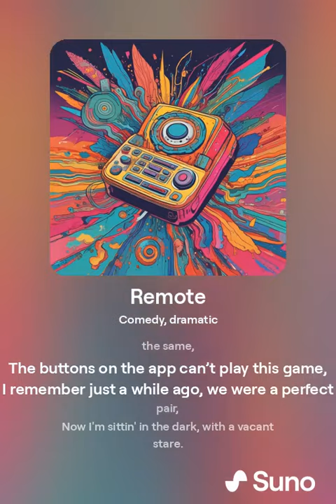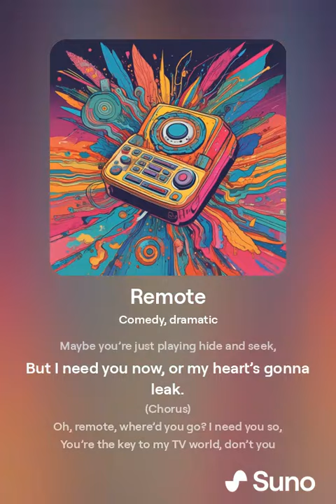Remote. sad song 😭